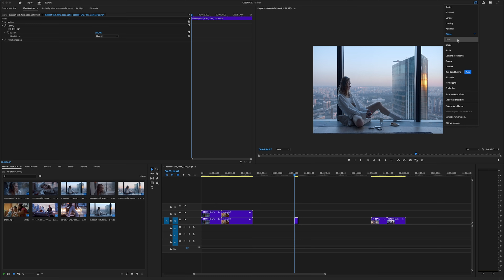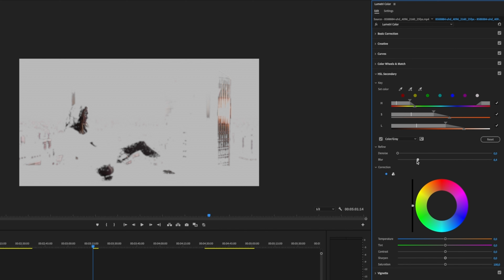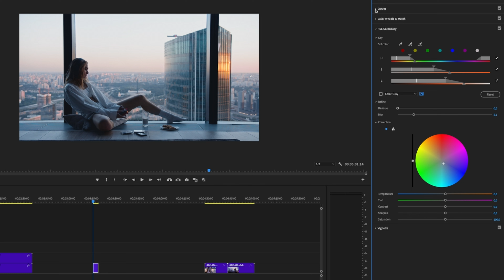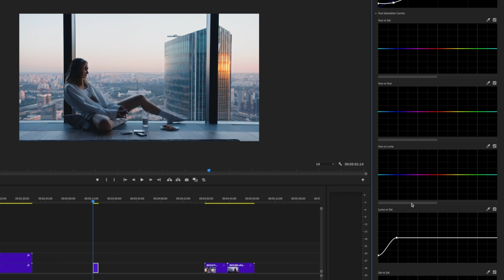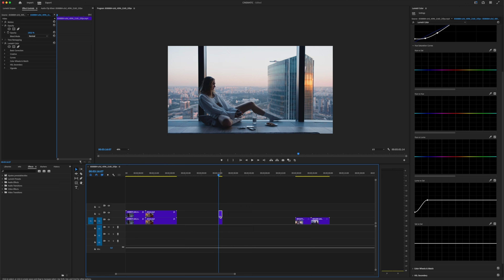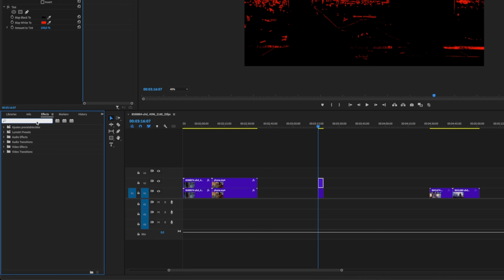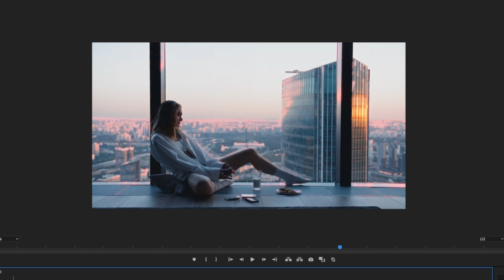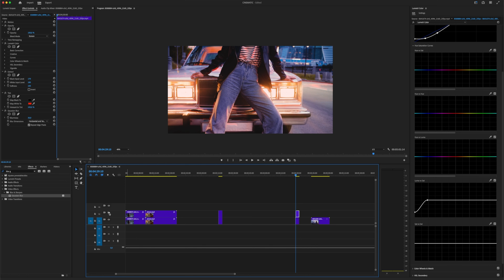Efecto de Video ANALOGICO o FILM en solo 3 Pasos | Tutorial Premiere Pro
PACK DE LUTS GRATIS

Aqui te enseño 3 pasos rapidos para poder dar un efecto film o de pelicula a tus videos para que empieces a probar como se verian tus videos con un efecto looks like film.
Efecto video Analogico en Premiere Pro.
Consigue que tus videos se vean como pelicula en analogico.

Aquí analizamos en directo trailers de peliculas, resolvemos dudas de color grading y probamos nuevas tecnicas en Davinci Resolve

MI EQUIPO

Cámaras:
BlackMagic Pocket Cinema Camera 4k
BlackMagic Pocket Cinema Camera 6k

Monitores:
Mi Monitor 4K
Monitor 2K Barato
Monitor 4K Barato

Extras:
SpeedBoster Barato
Controladora de Color BM Micro Panel
Grabadora sonido